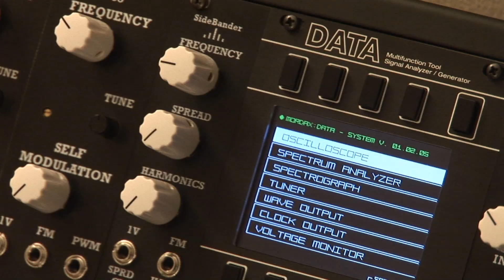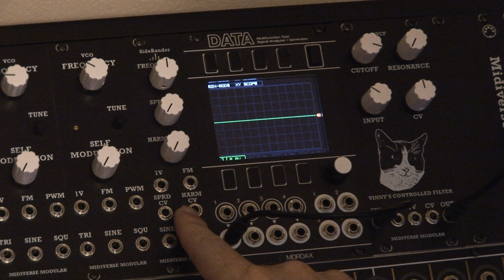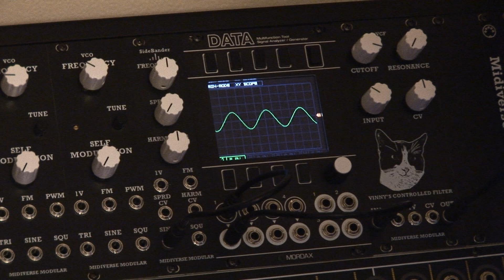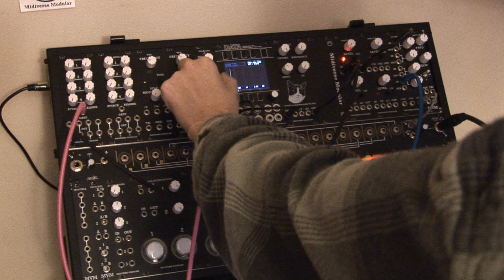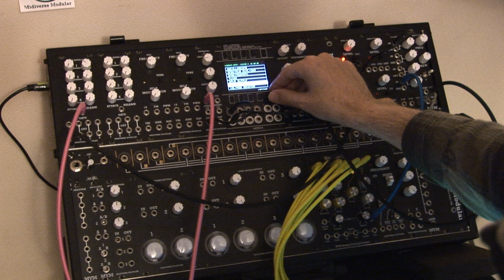Midiverse Modular - SideBander - Announcement/Demo Video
What's up everybody? Welcome to Midiverse - TV! We've been hard at work on a new eurorack module collaboration project with our friend Cory Kiser, we're excited to announce the module is now available. Check it out!

@midiverse_modular on instagram